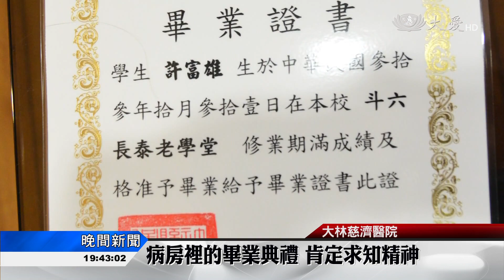病房裡的畢業典禮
活到老學到老，只有國中學歷的許富雄，每個星期都會到雲林斗六的長泰老學堂上課，五、六年來不間斷，是老師口中認真的好學生。而這個月11號因腎病末期，他住進大林慈濟醫院心蓮病房，因此醫院與學堂特別在病房舉辦畢業典禮，讓許富雄戴上學士帽，圓滿心願。